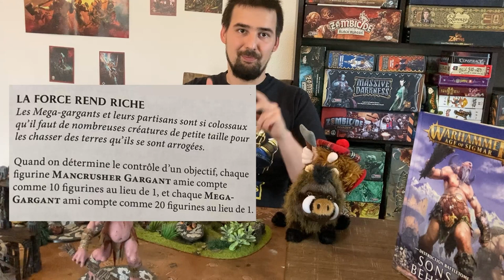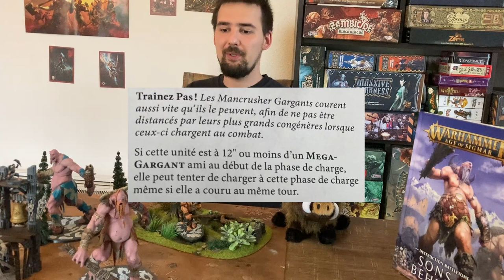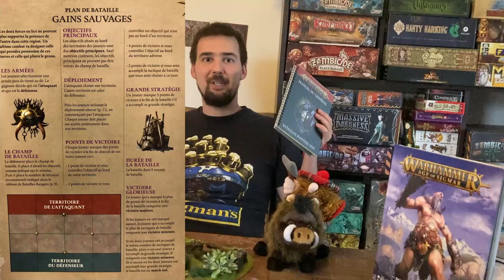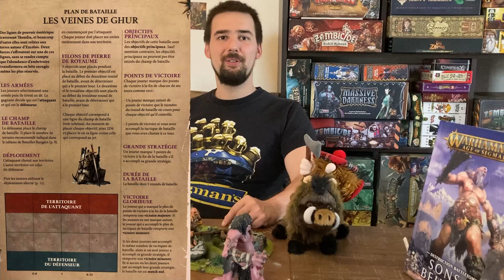Premier Tournoi SonsofBehemat en V3 Age of Sigmar et conseils !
Aujourd'hui sur Warthog's Wargaming on se retrouve pour l'ouverture de la saison des tournois en V3 de Age of Sigmar ! (Ultra Hype ici !!!)

Afin de vous faire profiter au maximum des nouveautés V3 et pour le plaisir j'ai sorti l'armée de Sons of Behemat de la chaîne (peinte niveau "prêt au combat" pour le moment) afin d'aller tournoyer chez les DARK à Calais !

Dans cette vidéo vous pourrez trouver une explication de ma liste, un retour sur les 3 parties jouées ainsi que des conseils adressés à tout ceux qui souhaiteraient se lancer en tournoi ou y retourner après une longue période, car ce sont vraiment des évènements riches destiné à tous les passionnés !

A bientôt sur Warthog's Wargaming ou autour d'une table de jeu !